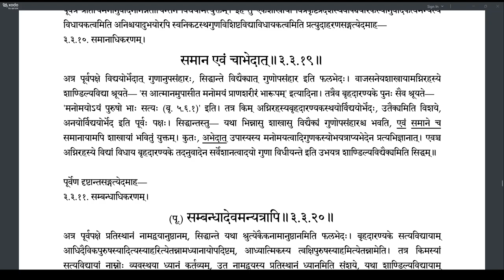Brahmatattvaprakashika 129 (3.3.18-3.3.19)